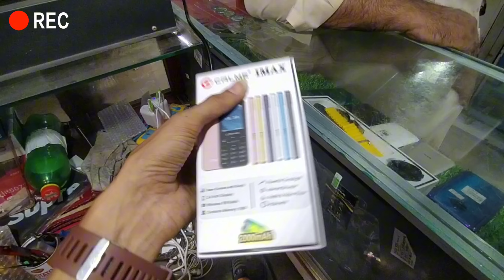aaj meri tabiyat kharab ho gai 🤒 uske bad Maine oneplus repair Kara 📱